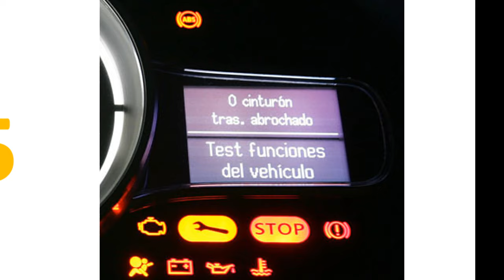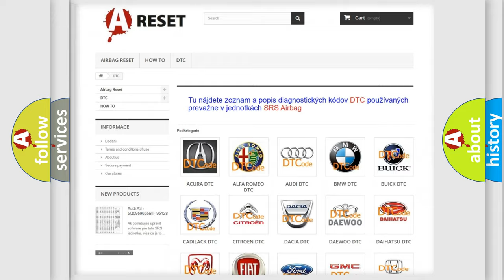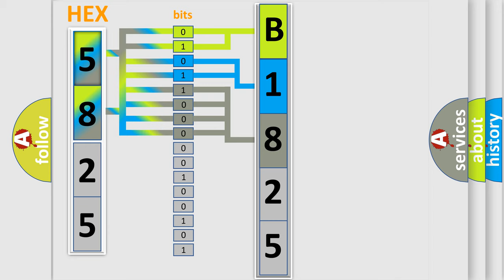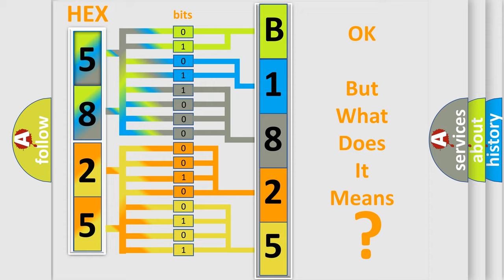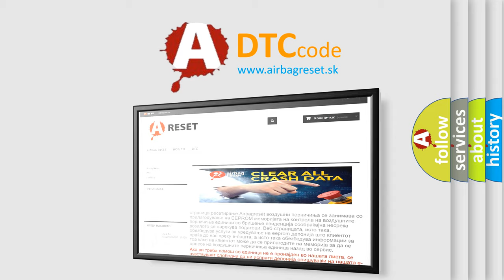DTC Scion B1825-56 Short Explanation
Contents:
0:21 Basic DTC analysis according to OBD2 protocol standard.
1:48 Insight into programming
2:58 A diagnostically understandable description of the Diagnostic Trouble Code
3:05 Basic error definition

Make:
Scion
Code:
B1825 56
Definition:
Left Front Low Tire Pressure Sensor
Description:
Cause:
A sensor does not transmit for 18 minutes.
Failure Type:
InvalidorIncompatible Configuration